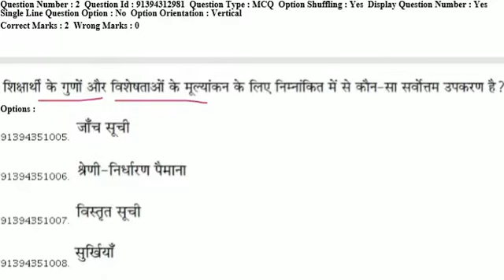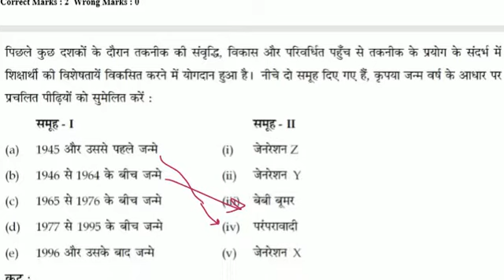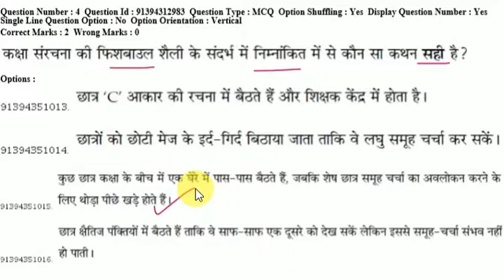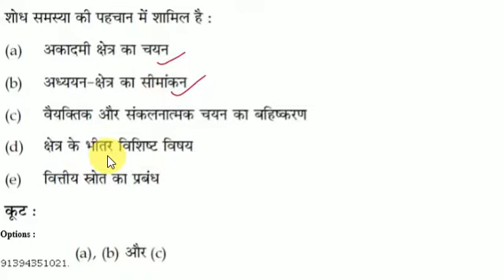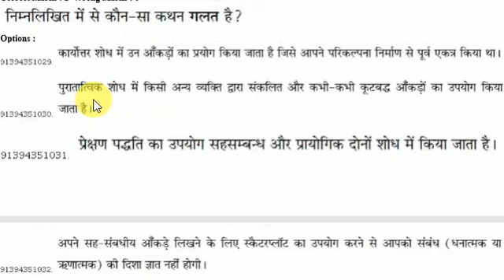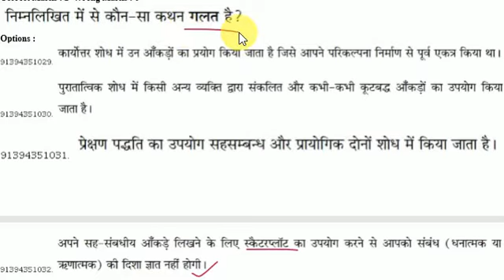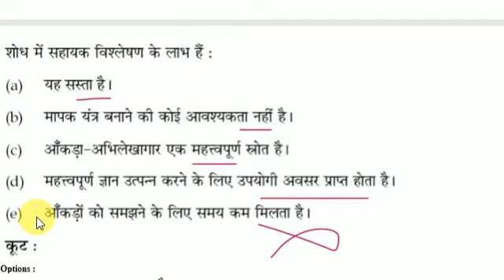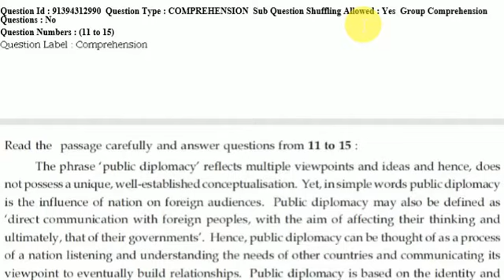GATE/ NET 2019 PAPER SOLVED- PART 1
Environmental Science Paper is  solved. In this video first part of paper is solved.

NET BOOK

1) Samsung: On5 Pro, On7 Pro, On7 Prime, Note 8, A8+
2) 10.or (all models)
3) Coolpad: Note 5, Note 5 Lite, Victor, Cool 1, Cool Play 6
4) Honor: 7X, View 10, 7C, View 20
5) Huawei: Mate 20 Pro, P20 lite, Nova 3i, Nova, Y9 2019
6) Infocus: Snap 4, Turbo 5 Plus, Vision 3
7) Micromax: Infinity, Canvas 5 Lite
8) Motorola: G5, G6, G6 Play, G6 Plus, E5 Plus
9) Nokia: 7 Plus, 8, 8.1
10) OnePlus 6T
11) RealMe 1 (6+ 128 GB)
12) Innelo 1
13) BlackBerry Evolve In this Educational Channel you can find out all videos related to Teaching Examination Practice.